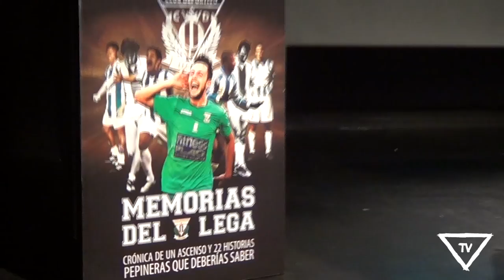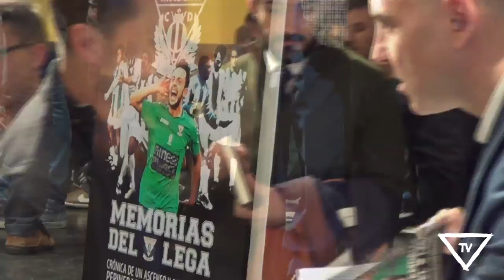Presentación del libro Memorias Del Lega. Con Julio Maldonado 'Maldini'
El Club Deportivo Leganés presentó en la tarde del martes el libro “Memorias del Lega. Crónica de un ascenso y 22 historias pepineras que deberías saber”, escrito por su Director de Comunicación y Marketing, Daniel Abanda, y por el periodista de Europa Press, David Aguilera. El acto contó con la presencia de numerosos futbolistas, autoridades y aficionados blanquiazules.

La presentación, que tuvo lugar en el Centro Cívico Julián Besteiro, corrió a cargo del prestigioso periodista Julio Maldonado, “Maldini”, natural de Leganés y autor del prólogo del libro, quien contó sus vivencias en torno al club en su adolescencia y cómo vivió el ascenso el pasado 22 de junio desde Brasil, donde se encontraba cubriendo el último Mundial.

Victoria Pavón, Óscar Fernández y Carlos Álvarez subieron al escenario

Tras presentar a los autores, fueron subiendo al escenario varios de los protagonistas del libro y de la historia reciente del Leganés: la presidenta, Dª. Victoria Pavón, que recordó las dificultades que entraña un ascenso a Segunda División y los años que le costó al club alcanzarlo; Óscar Fernández, jugador con más partidos en la historia del Leganés en la categoría de plata, quien reveló algunas anécdotas y recuerdos de su larga estancia en el club; y Carlos Álvarez, héroe del ascenso con su gol de chilena en Hospitalet y que acudió expresamente a la cita desde Murcia, donde juega actualmente.

Todos ellos fueron aclamados por los aficionados que abarrotaron el salón de actos del Centro Cívico Julián Besteiro, que vivieron una tarde que nadie quiso perderse. Allí se congregaron futbolistas de la actual plantilla y el técnico, Asier Garitano, ex jugadores del club de épocas recientes y no tan recientes como Víctor Fernández, Bermejo o integrantes de la plantilla del ascenso como Carlos Martínez, Valleros, Dani Gómez o Fer Ruiz, ex directivos como el ex presidente D. Jesús Polo, miembros de todos los grupos políticos de la ciudad y, en definitiva, todos aquellos que forman parte de la historia del Leganés y que no quisieron perderse la cita.

Coca-Cola, Mahou y Domino’s Pizza pusieron el broche a la tarde

Tras la finalización del acto, en el que también pudieron rememorarse a través de varios vídeos momentos históricos del club, se realizó la ‘foto de familia’ con los protagonistas y los autores realizaron la firma de los libros. Después, todos los asistentes pudieron departir alrededor de refrescos, cervezas y pizzas cortesía de los patrocinadores Mahou, Coca-Cola y Domino’s Pizza, que pusieron el broche a una tarde para el recuerdo.

“Memorias del Lega” puede adquirirse por solo 14’99€ en la tienda oficial del club, situada en el Estadio Municipal Butarque, y también en la tienda on-line a través de su página web.